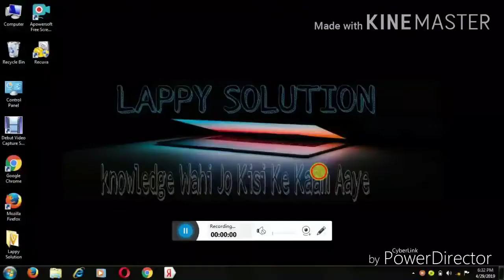Laptop Battery plugged in not charging. Full case study in hindi language.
Plugin not charging is simple to fix. This laptop battery not charging fix solution is simple to do in only a few steps.
This solves the problem that most people come across with their laptop battery not charging while plugged in to AC power.